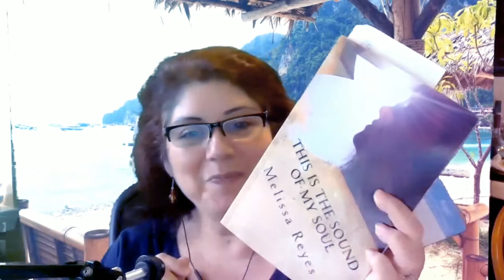This is the Sound of My Soul Podcast Introduction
This is the Sound of My Soul is my weekly podcast. I share the word of the week every Monday and I read excerpts from my book which is a transformational journey of how I overcame a difficult time in my life. Join me and here or on the podcast for discussions about the weekly theme and interviews with inspiring people.

Check out my interview with M. J. Ryan, author of Attitudes of Gratitude and one of the creatos of New York Times best seller, Random Acts of Kindness.

Make sure to click on the BELL and get notified of new videos posted every week.